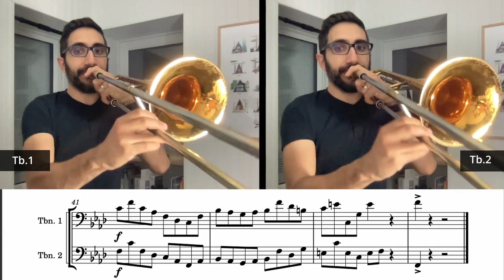Chasing Rabbits for Trombone Duet - Alice in Wonderland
Duo de trombone - Trombone duet

My setup :

Microphone : Sure SM57
Sound recording : Studio One pro 5
Video recording : Quicktime Player
Video editing : Davinci Resolve
Midi keyboard : M-Audio Oxygen25
Audio interface : Steinberg ur22 mkII